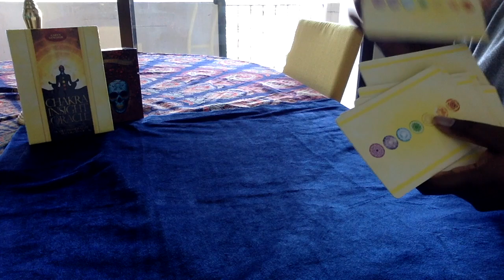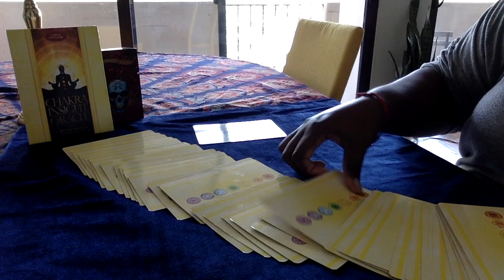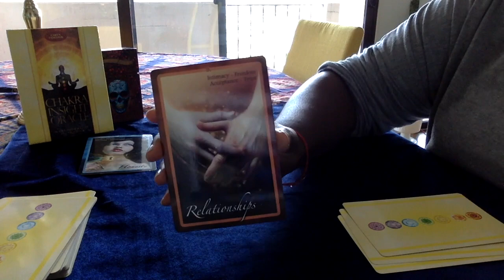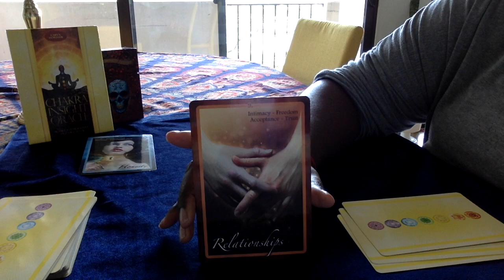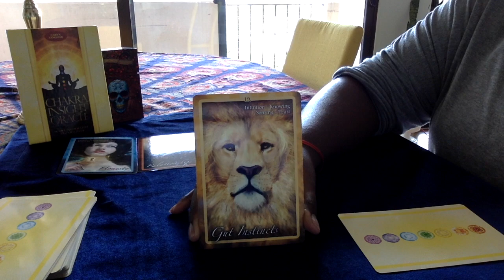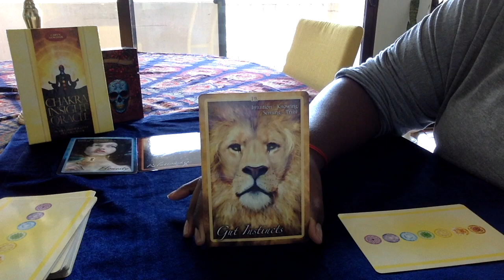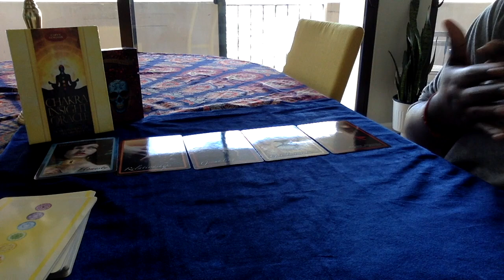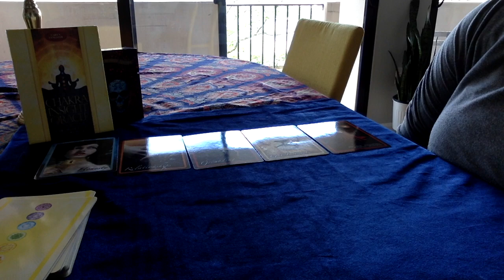Joe Biden's energy health - 60 day outlook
Taking a quick look at what Joe Biden's chakra health will look like during the next 60 days as he ramps up his presidential campaign.